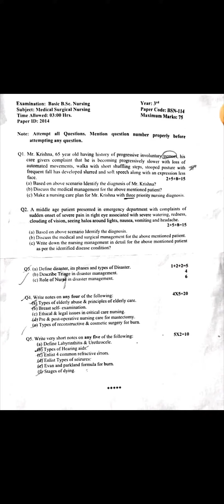MSN Adult health nursing paper#3rd year# university exam hnbumu final exam